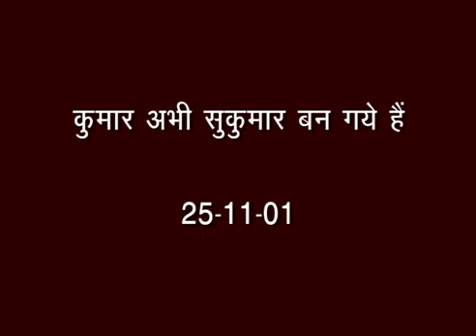kumaron parati bapdada